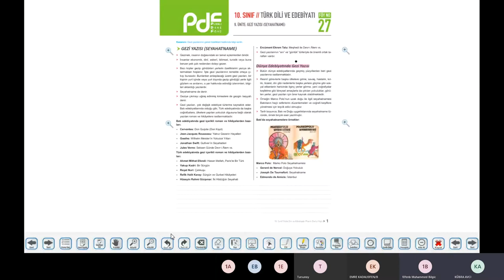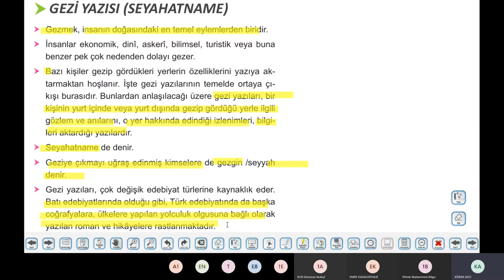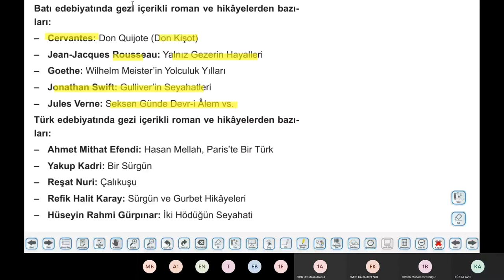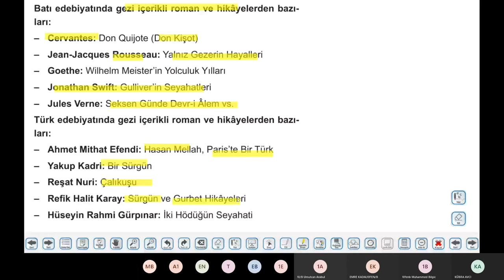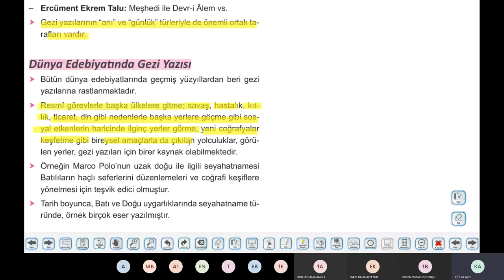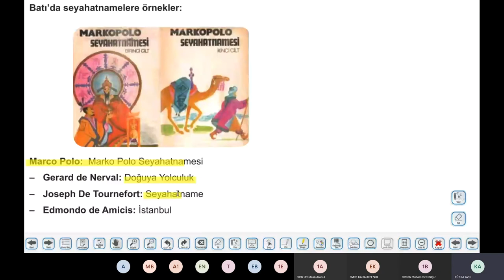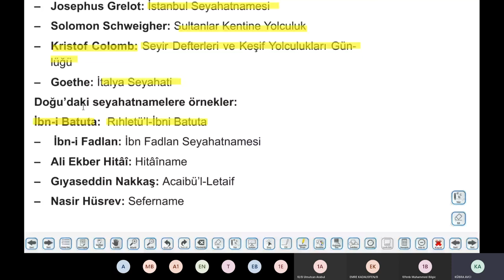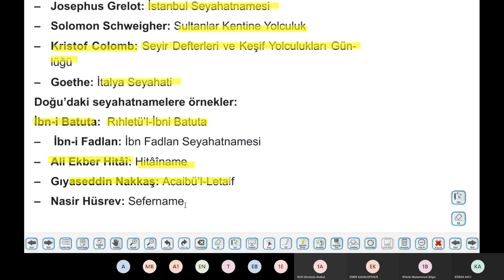10. Sınıf Edebiyat 27.Föy Gezi Yazısı Canlı Ders